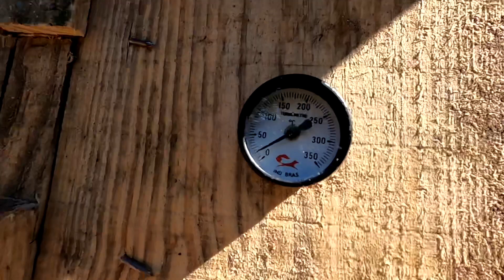Mocotó no fogão a lenha e defumamos no defumador novo.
ME SIGAM
ATENÇÃO:
O conteúdo do canal é nossa mera experiência de vida na chácara.
Não somos especialistas, apenas uma família normal que vive aos fins de semana ao ar livre, cuidando da terra e animais.

ENDEREÇO PARA ENVIOS E CORRESPONDÊNCIAS:
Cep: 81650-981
Curitiba/PR